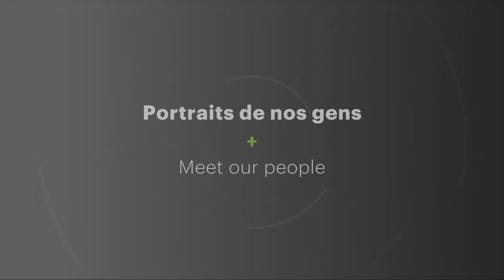Geneviève Pharand, ing. | Chargée de projet - Transport et génie de la mobilité, Montréal | CIMA+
Dans cette série, vous découvrirez les talents et les parcours inspirants de nos employé-e-s. Chaque vidéo mettra en lumière un membre clé de notre équipe, qui partagera son expérience, ses compétences et sa passion pour son travail.

CIMA+ fournit une variété de services de génie-conseil, notamment dans les domaines de l’ingénierie des bâtiments, des infrastructures, des transports, de l’énergie et des ressources, de même qu’en gestion de projet, en systèmes de communication et en environnement. L’équipe de CIMA+ s’appuie sur des décennies d’expérience dans tout le Canada pour offrir l’excellence dans les projets d’ingénierie. La recherche de l’excellence fait partie de notre ADN depuis notre fondation en 1990. Cet engagement a permis à CIMA+ de se hisser au rang des plus grandes firmes privées de génie-conseil au Canada. Aujourd’hui, avec plus de 30 bureaux à travers le Canada, CIMA+ emploie plus de 2 800 personnes, dont plus de la moitié sont actionnaires de l’entreprise.